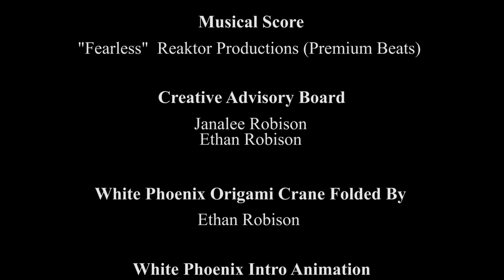Ozarks Landscapes Film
Ozarks Landscapes - Augmented Reality Project. A time-lapse film by Edward C. Robison III
The Timelapses in this movie are excerpts from my interactive book: